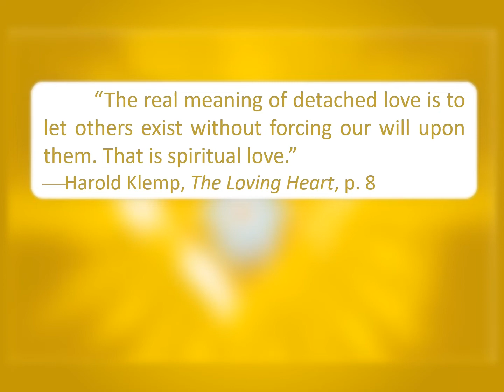Be A Model Of Love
“The real meaning of detached love is to let others exist without forcing our will upon them. That is spiritual love.”
--Harold Klemp, The Loving Heart, p. 8